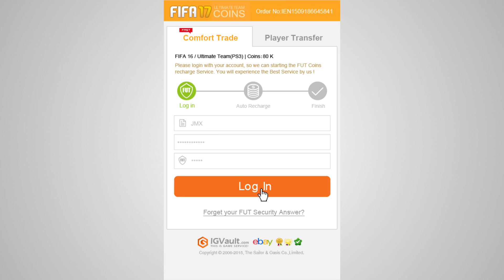IMPRESIONANTE EQUIPAZO FULL SBC OMG!! SQUAD BUILDER EXCLUSIVA | FIFA 17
➜ Monedas Baratas al Instante Código: kiki (todo en minúscula)

Hoy os traigo un equipo exclusivo de FIFA 17 ULTIMATE TEAM estamos hablando de un FULL SBC Squad Building Challenge, un equipo que si no lo tienes ya será imposible que te lo puedas hacer en este fifa y casi con seguridad en FIFA 18 tampoco porque estamos hablando de jugadores exclusivos.